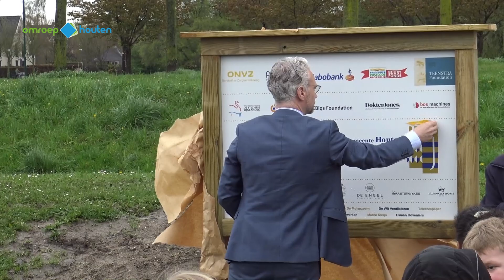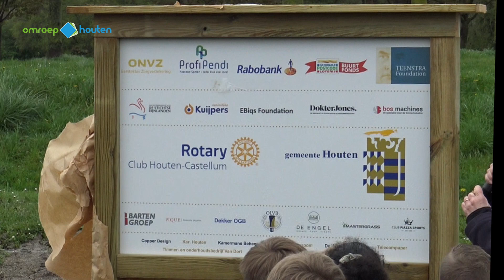Opening kunstgrasveld SBO de Wissel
Het nieuwe gesponsorde kunstgrasveld voor de SBO De Wissel en hun buurtgenoten werd feestelijk geopend door een sportieve Burgemeester met voetbal capaciteiten en de wethouder van sport.
na het feestelijke gedeelte was er een lunch met broodjes voor de aanwezige sponsoren en officials en met pannenkoeken voor de kinderen.